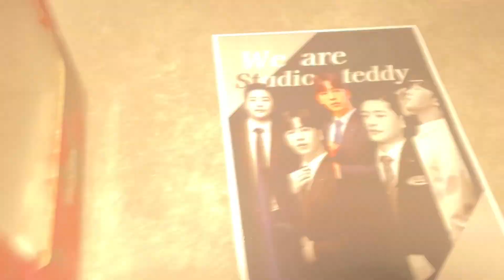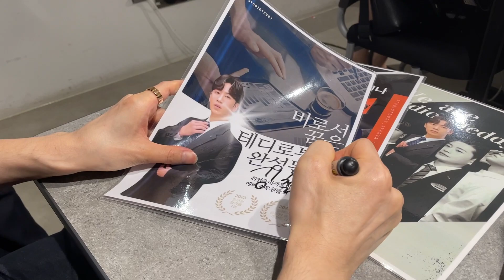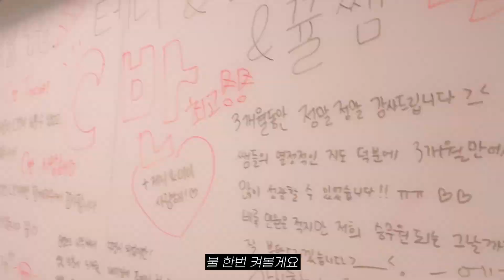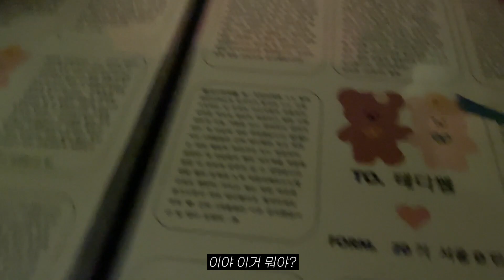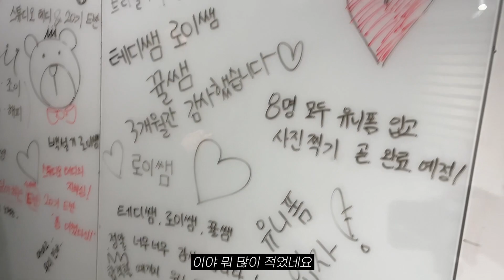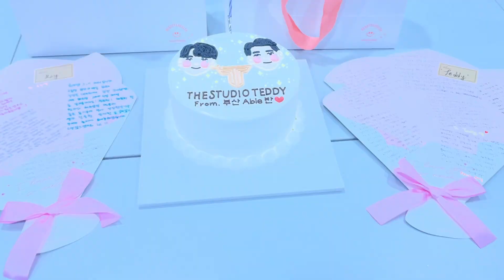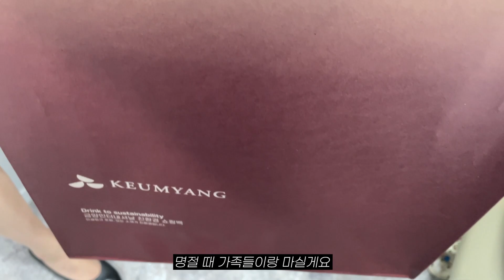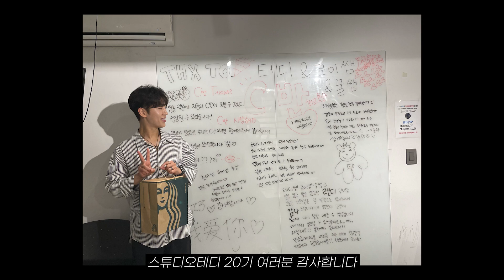[종강Vlog] 100일간 승무원 준비에 최선을 다했던 우리, 스튜디오테디20기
여러분 안녕하세요 테디쌤입니다!!